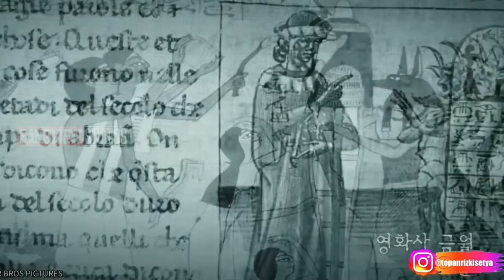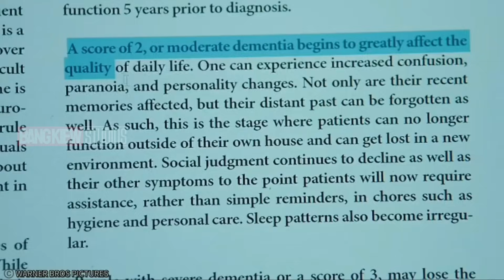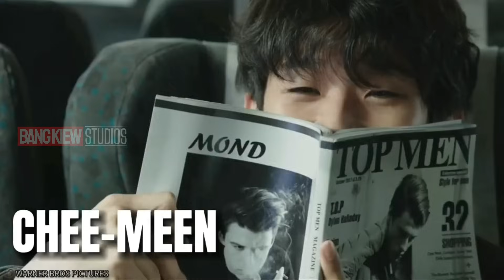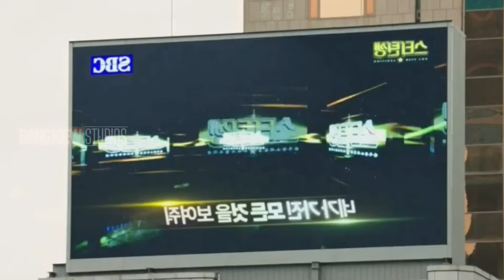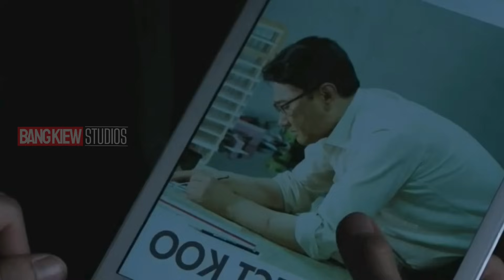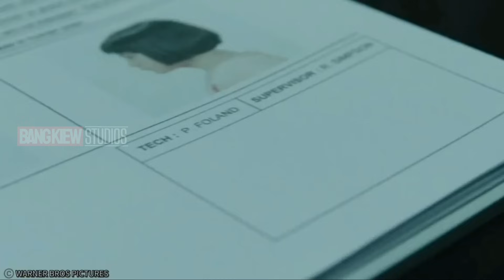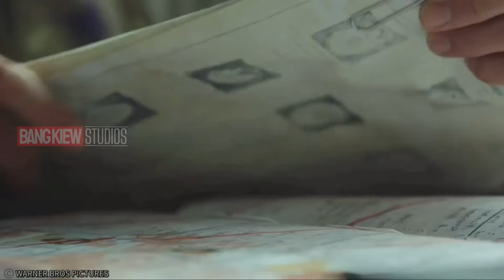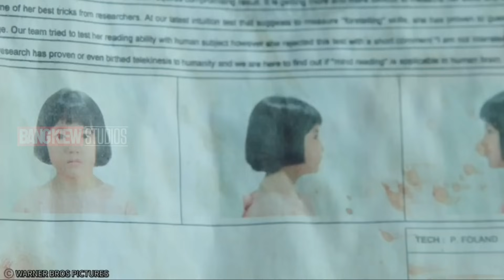MANUSIA MUTANT ALA KOREA | Alur cerita film The Witch Part 1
Halo teman-teman semua, kali ini saya membahas alur cerita film yang berjudul The Witch Ep:1
semoga kalian terhibur..dan mohon maaf jika ada penyampaian yang kurang di setiap video nya...
dukung terus channel kita ya..terimakasihhh

TEAM STUDIO PRODUKSI :

- SAYA
- KOPI
- ROKOK
- KOREK
- ASBAK
- MIE INSTANT
- GORENGAN
- KASBON WARUNG
- KASBON TEMEN

PERALATAN TEMPUR:

- KIPAS ANGIN (JIKA DI  BUTUHKAN)
- HP SAMSUNG 2018
- CLIP ON MURAH
- HEADSET MURAH
- WIFI TETANGGA

APLIKASI TEMPUR :

- CAPCUT
- KINEMASTER
- PIXELAB
- CANVA
- TUBEBUDDY
- VIDIQ
- SNAPSEED
- AUDIOLAB